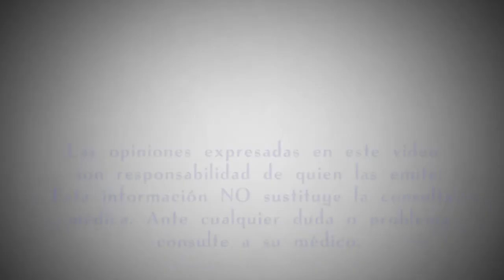¿Cómo se puede prevenir el pie de atleta?